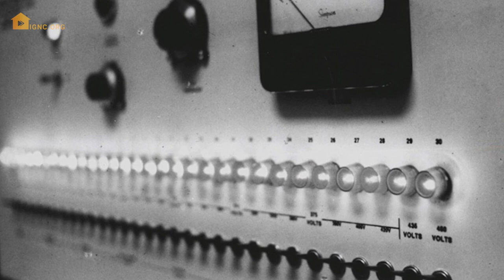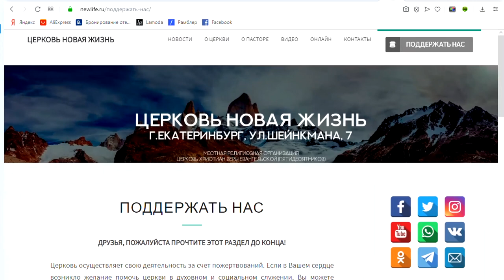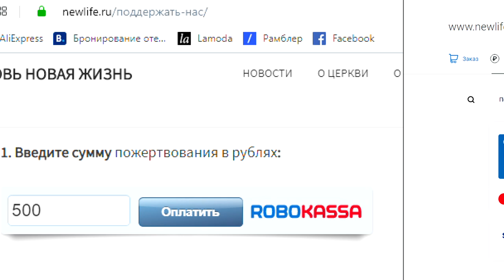Виктор Судаков – Зачем наше покаяние нужно Богу?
Американский психолог Стэнли Милгрэм в результате своего эксперимента обнаружил, что многие люди легко могут причинить невиновному человеку боль и насилие по приказу авторитетного человека, при условии, что с них снимут всякую ответственность.

Христианство – это когда наши жизни кардинально меняются, происходит трансформация мышления и, как следствие, появляются новые ценности.

Какого же покаяния ожидает от нас Бог? И как нам качественно изменить нашу жизнь?

Смотрите проповедь Виктора Судакова «Зачем наше покаяние нужно Богу»?

Дорогие друзья!